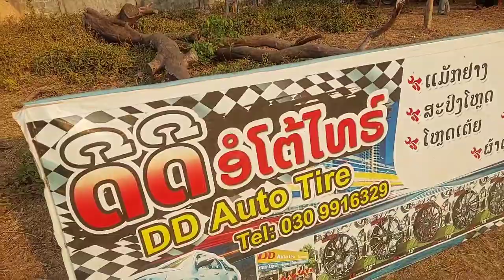บ่าวแพงป้าเม้าสาวแพงมาเชียร์บอลชัยนิรันดร์vsสหลามศึกชิงแชมป์วันสุดท้าย